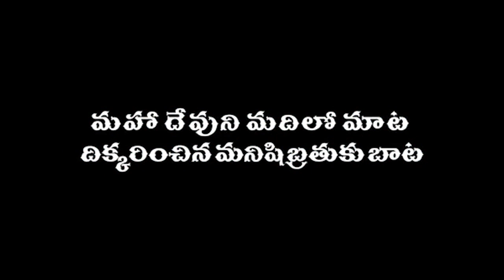మహాదేవుని మదిలో మాట - ధిక్కరించిన మనిషి బ్రతుకు బాట//KING S.G.SRINU CBT ODISHA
JAYASHALI ODISHA.TV